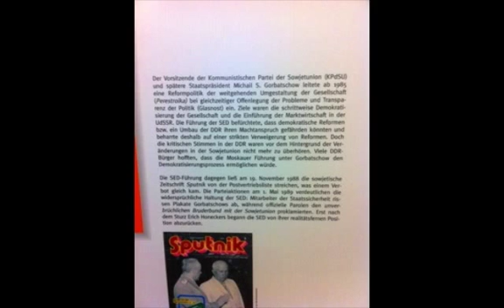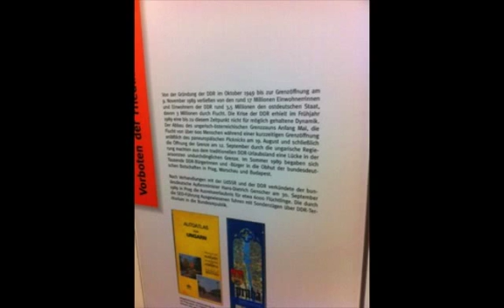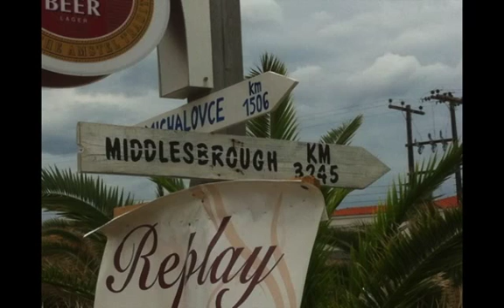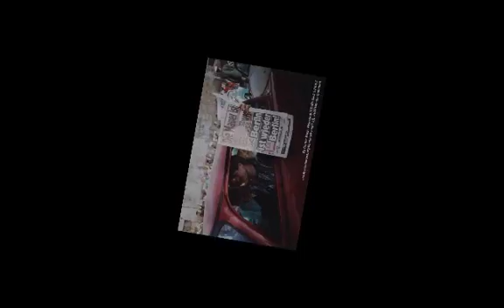Neunzehn Acht Neun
Vielen Dank an Bernd Giere & die Beat-nicks, Wolfgang Roehl und Günter Mach via Wikimedia Commons für das tolle Extra-Bildmaterial!

Danke vor allem den vielen Mutigen und Unentwegten, die für dieses großartige Stück Geschichte sehr viel riskiert haben!

Musik & Text: Hellmut Blumenthal

Als ich ein kleiner Junge war, und in Berlin die ewige Flamme sah
Hieß es: Die brennt so lange, bis die Heimat wieder einig ist
Ich dachte nur: ein schöner Traum. Doch wahr wird der im Leben kaum
Zu viel war geschehen, ein großes Deutschland wurde nirgends vermisst
Zwischen Ost & West ’ne Riesenkluft. Für die Grenzer an der Warte waren wir Luft
Dieselbe Sprache – dennoch trennte uns eine Welt
Transit und Einreise – was für’n Drill! Selbst der größte Gauner mäuschenstill
Denn die Genossen taten und ließen, was ihnen gefällt
Doch dank Perestroika und Glasnost wurde alles anders und ab ging die Post
Demos am Montag, Kerzen im Fenster. In Prag das A-Wort von Hans-Dietrich Genscher
Mit Löwenmut vor den VoPo-Rudeln. Nicht mal Ede konnte das noch besudeln
Wer zu spät geht, den bestraft das Leben: Keine Hilfe von der Roten Union
So wurd’ der 40. Geburtstag mal eben für den ewigen Erich zum Dinner for One
Und dann kam 9-1-1…
Checkpoint Alpha an Bornholmer Straße: Was ist hier los?
Ein Trabbi nach dem anderen! Ne Menschenmasse – riesig groß!
Bornholmer Straße an Checkpoint Alpha: Klappt die Schranken rauf!
Schabbi sagt: „Es gilt sofort!“ Und diese Welle hält weder Ochs noch Esel auf
Macht die Grenze auf!
Die Menschen dachten: Kann das sein? Oder legt man uns mal wieder rein?
Reformen waren versprochen, doch wo und wie und wann?
Hat ein Land ’ne Zukunft, das eingezäunt ist? Wo du als Zweifler schon Verräter bist?
Wie geht ’ne Weltanschauung, wenn man die Welt nicht anschauen kann?
Doch vor einem machte die Staatsmacht Halt: vor Freundschaft und Zusammenhalt
Gemeinsam für den Knaller vor den Bug – 16 Millionen sagten: Genug ist genug!
Es geht uns nicht ums Paradies auf Erden! Doch 40 Jahre sind ne Ewigkeit!
Keiner will alt wie ein Baum erst werden! Visafrei bis Hawaii – es ist höchste Zeit!
Und dann war es soweit …
Checkpoint Alpha an Bornholmer Straße: Die Grenze ist auf
Deutschland liegt sich in den Armen, lässt den Tränen freien Lauf
Bornholmer Straße an Checkpoint Alpha: Lasst die Korken knallen!
„Demokratie – jetzt oder nie!“ Mögen diese Rufe niemals verhallen!
Die Mauer ist gefallen!
Die Euphorie hat sich leider schnell geneigt. Und im Gewühl wurde manche Chance vergeigt
Hier war nicht alles gut, dort war nicht alles schlecht
Wie ist es, wenn plötzlich nichts mehr zählt? Außer Power und Cash in der schönen neuen Welt
Die Übergabe „besenrein“ war mehr als selbstgerecht
Doch man beachte: Auf dem Todesstreifen heute Orchideen und Störche reifen
Was sind Politikfrust und sozialer Stress gegen Schießbefehl und Stasi-Exzess
Wir wollten Landschaften, die blühen! Kassen, die vor lauter Klingeln glühen.
Wir hatten alles – und wollten noch viel mehr! Warum macht man sich’s so schwer..?
Vergesst nicht: Es war ein Wunder, damals 19-8-9!
Ohne Schüsse und Gewalt, wir sollten uns viel öfter freuen!
Es begann mit ’nem Hauch und wurde zum Wind of Change
Zu einem friedlichen Orkan, der uns zeigt, was man zusammen erreichen kann
Denken wir immer dran!